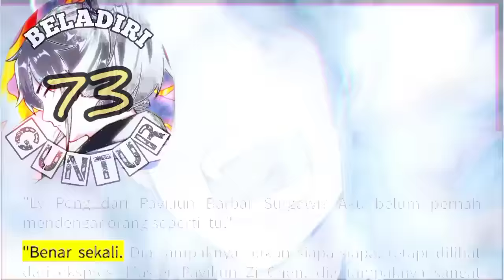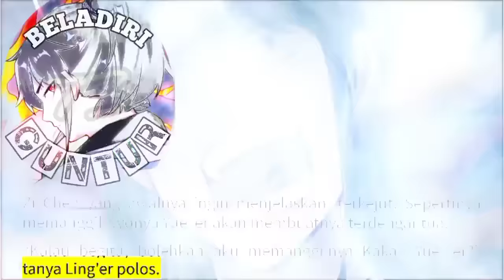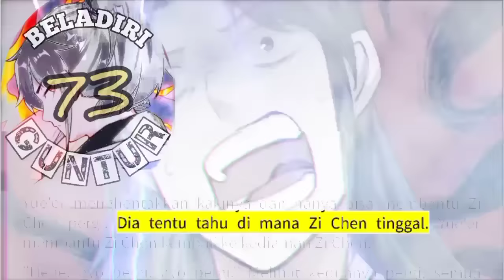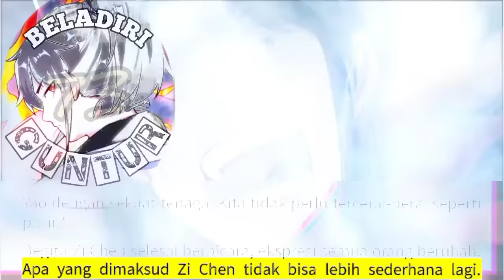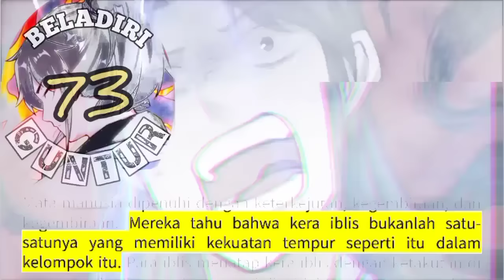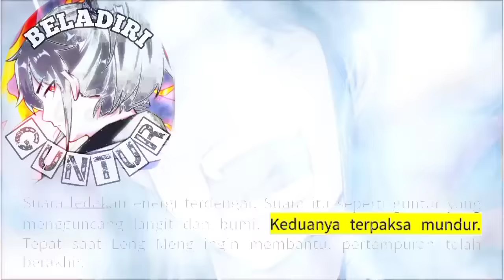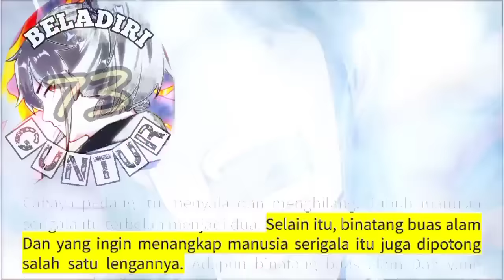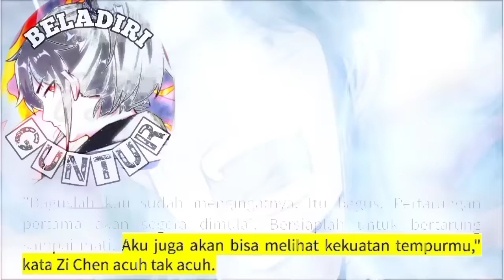Beladiri Guntur season 73